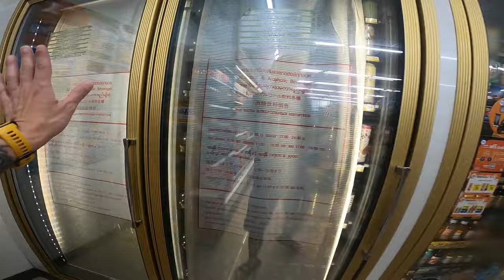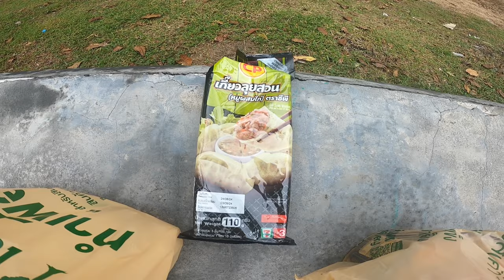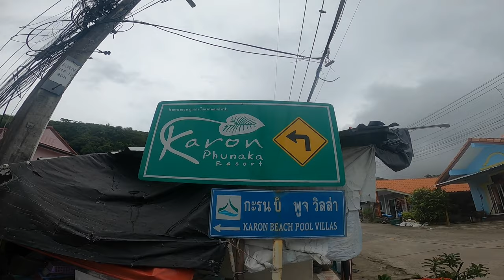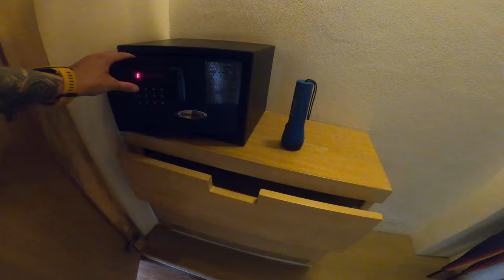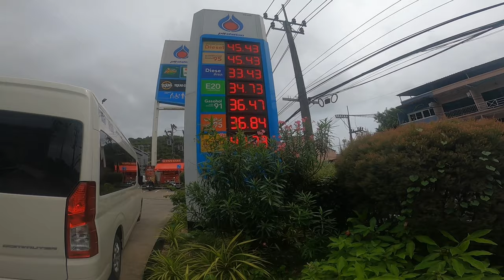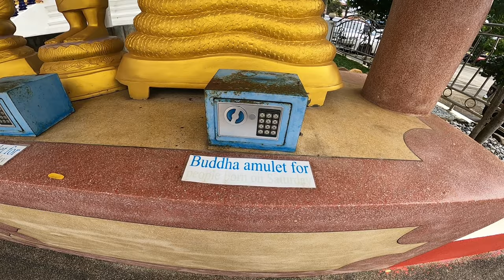Tajlandia odc. 1 Karon Beach Phuket, Karon Temple, Mama Jin Restaurant, Punaka Resort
Witam kochani zapraszam na pierwszy odcinek z serii o mojej podroży do Tajlandii :) Dawajcie znac w komentarzach co warto zobaczyć na Phuket :)

Pierwszy Hotel - Karon Phunaka Resort
22/1 Patak Soi 22, Tambon Karon, Amphoe Mueang Phuket, Chang Wat Phuket 83100

Mama Jin Restaurant-418/8 Patak Rd, Karon, Mueang Phuket District, Phuket 83100

Zapraszam Serdecznie :)